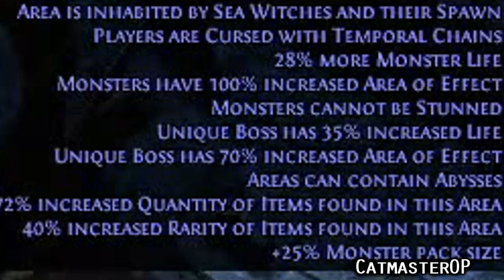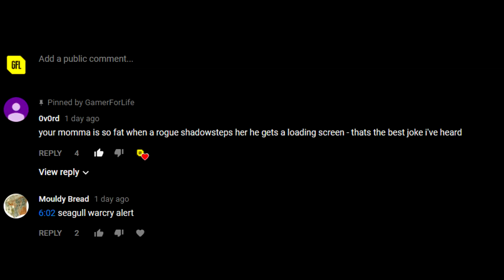Path of Exile 3.1: War for the Atlas DAY #66-67 Highlights "667"